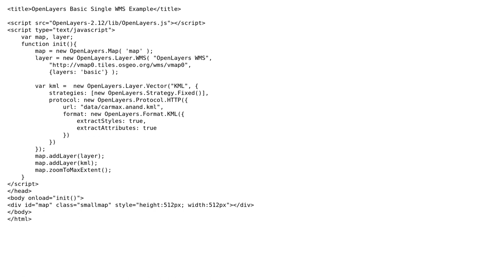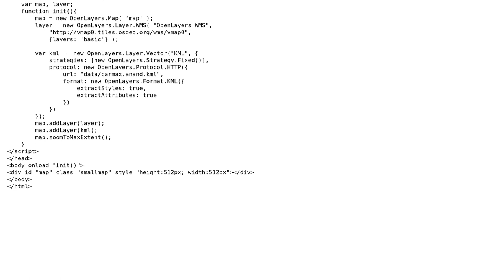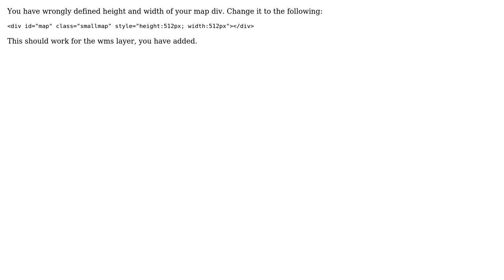GIS: a is undefined : openlayers (3 Solutions!!)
GIS: a is undefined : openlayers

With thanks & praise to God, and with thanks to the many people who have made this project possible! | Content (except music & images) licensed under CC BY-SA | Music | Images & others | With thanks to user xamamano -jorix user user158037 user thelastray user apaleja and the Stack Exchange Network Trademarks are property of their respective owners. You are responsible for your own actions.